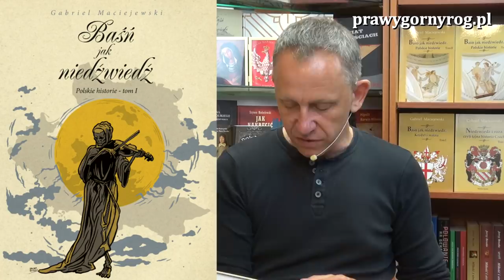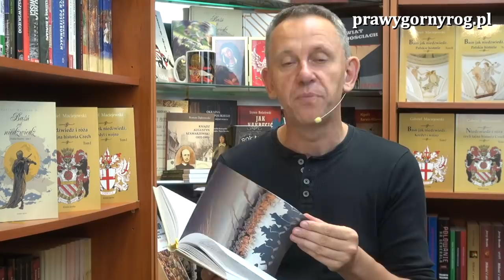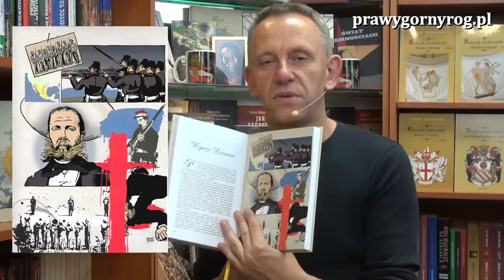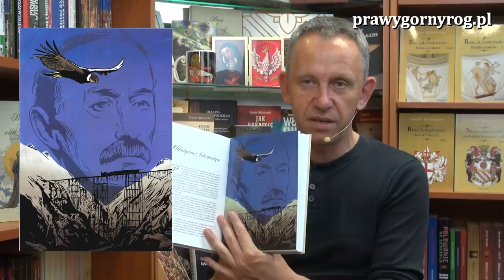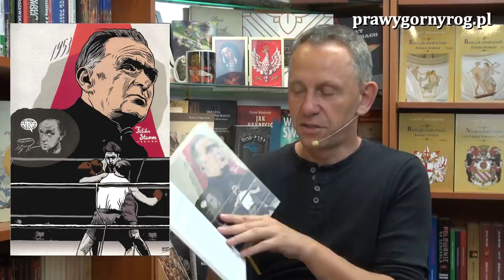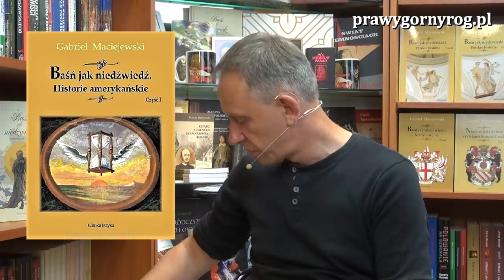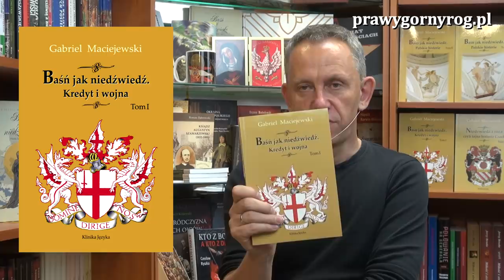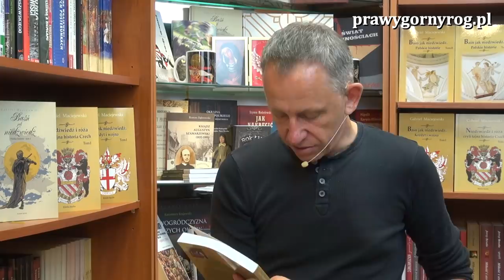Gabriel Maciejewski - Baśń jak Niedźwiedź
Felieton Gabriela Maciejewskiego poświęcony prezentacji i planom kontynuacji cyklu książek z serii: "Baśń jak Niedźwiedź - polskie historie" (dotychczas ukazały się trzy tomy), Historie Amerykańskie (tom I), Kredyt i Wojna (tom I) i Niedźwiedź i róża czyli tajna historia Czech (tom I).